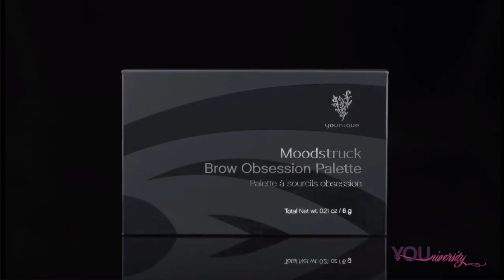En español: Cejas Tutorial con la paleta Moodstruck Brow Obsession para piel negra | CaribCultura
¿No se ha dado cuenta que sus cejas pueden cambiar su rostro y su mirada?  En este video le voy a enseñar la forma correcta de usar la paleta para cejas Moodstruck Obsession de Younique para lograr unas cejas perfectas.  Y claro que la paleta también sirve para mis prietitas, las bellas como yo con piel negra!  En este video muestro cómo se usa todos los colores.

Además, este es mi primer video en español!  Espero que les guste!

🛎No se olvide a tocar la campana! 🛎

♥Juvia's Place 9PCS PRO RED BRUSH SET, Big Blending Brush/J5 Round Eyeshadow Blending Brush
♥Bh Cosmetics x ItsMyRayeRaye Brush Collection, lip brush (bhcosmetics.com)

DESCARGO DE RESPONSABILIDAD:
Recibo una recompensa pequeña cuando vendo productos de Younique en mi sitio de web caribcultura.com. Gracias por su compra!  Pase a ver el especial del mes que le va a gustar

GROUPS EN FACEBOOK:
♥How to Get Those Eyebrows Under Control

La belleza no tiene nada que ver con el género, la raza o edad, pero tiene mucho que ver con la confianza, la individualidad y el carácter. - Pat McGrath, MUA